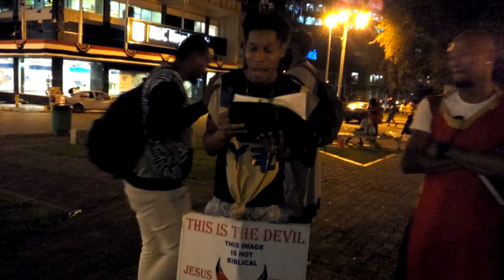#04 HOMOSEXUALITY IS ERROR